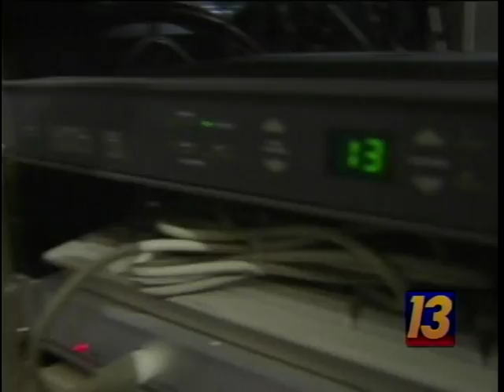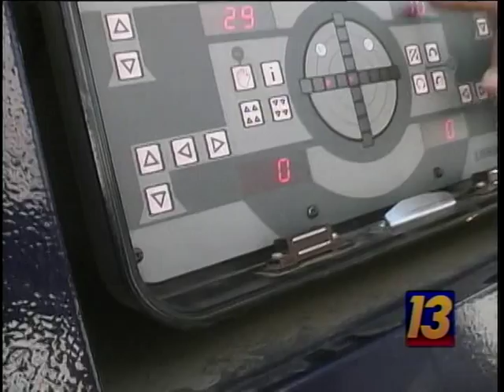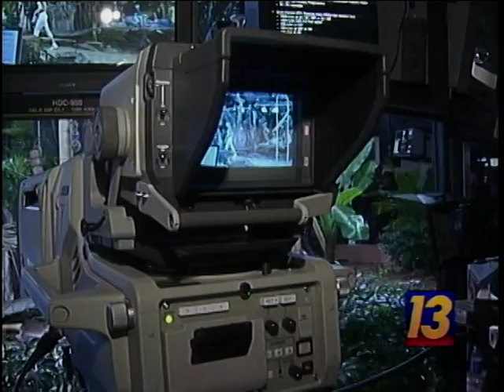What is HDTV (2002)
There was a time barely anyone knew what HDTV was. Dave Malkoff ] has this report from NAB 2002.